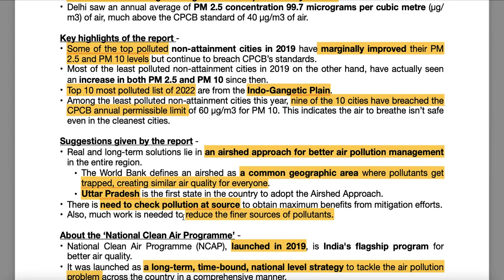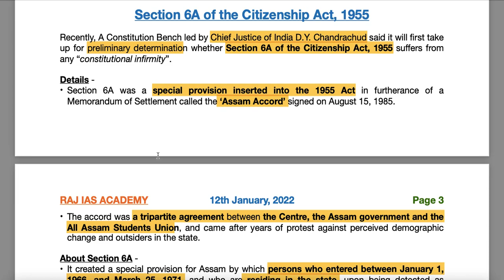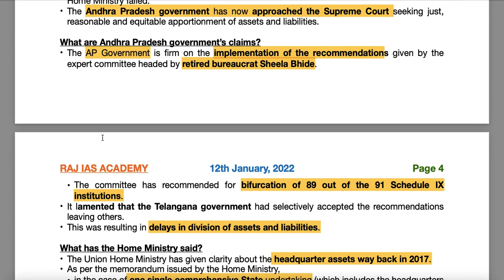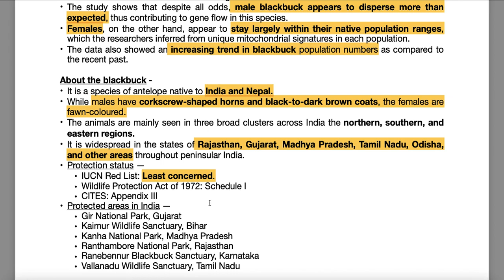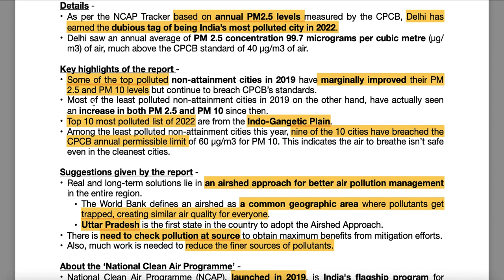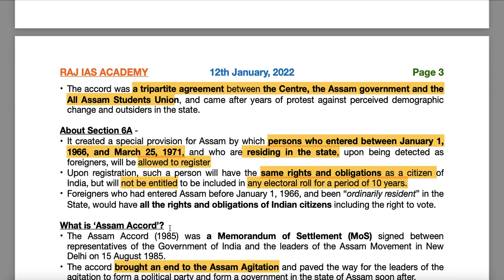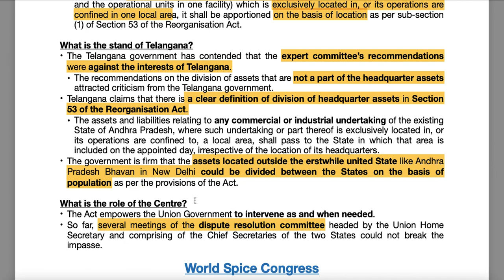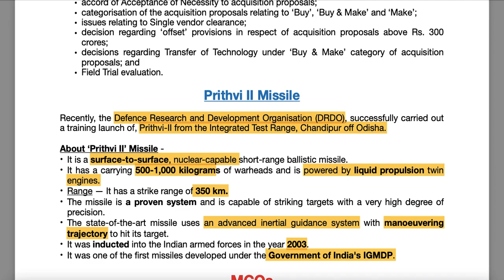12th January - Prelims Booster - Current Affairs | UPSC | IAS | IAS 2023 (Hindi + English)